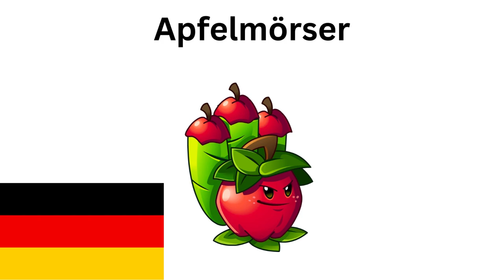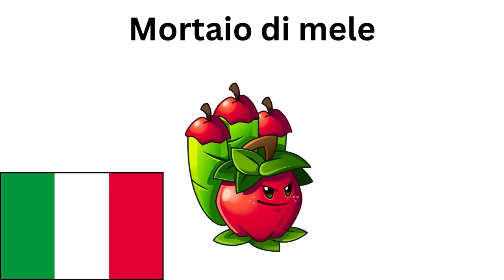Apple Mortar in 10 languages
If this video hits 500 views I'll do a sequel